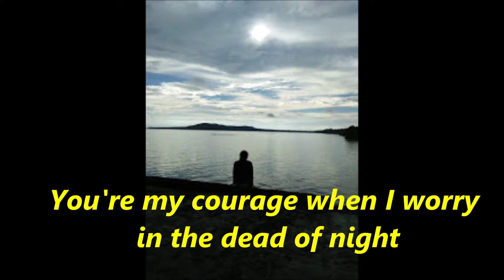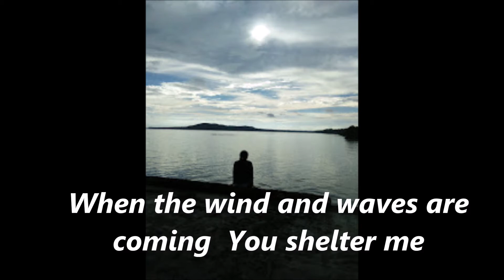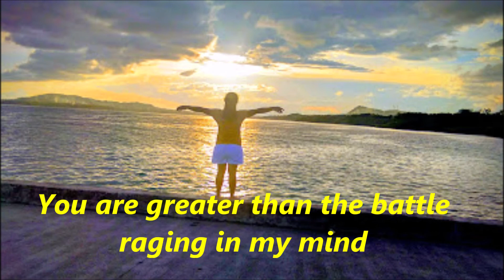I Will Fear No More The Afters (Lyrics)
I Will Fear No More
-The Afters-
Every anxious thought that steals my breath
It's a heavy weight upon my chest
As I lie awake and wonder what the future will hold
Help me to remember that You're in control
You're my courage when I worry in the dead of night
You're my strength 'cause I'm not strong enough to win this fight
You are greater than the battle raging in my mind
I will trust You, Lord
I will lift my eyes
I will lift my cares
Lay them in Your hands
I'll leave them there
When the wind and waves are coming
You shelter me
Even though I'm in the storm, the storm is not in me
(Oh-oh-oh-ohh, oh-oh-oh-ohh) I will fear no more
No power can come against me
'Cause You have overcome
No darkness can overwhelm me
'Cause You've already won
(Oh-oh-oh-ohh, oh-oh-oh-ohh)
(Oh-oh-oh-ohh, oh-oh-oh-ohh)
Songwriters: Jason Ingram / Joshua Havens / Matt Fuqua / Jordan Mohilowski / Dan Ostebo